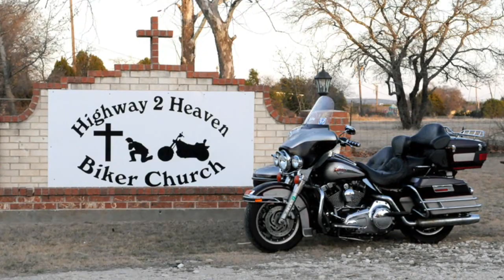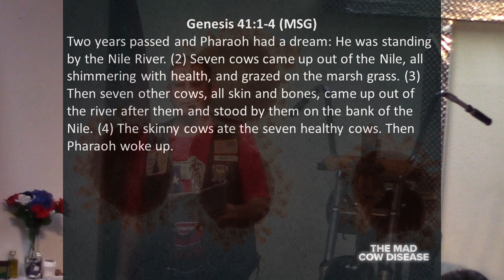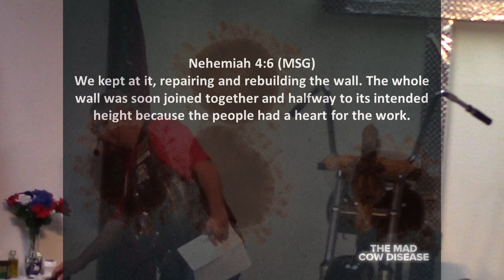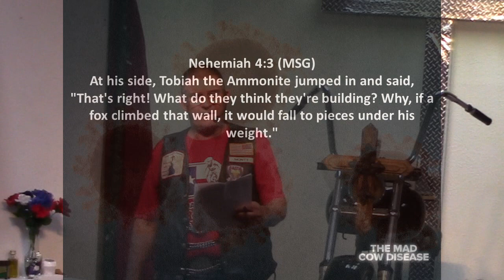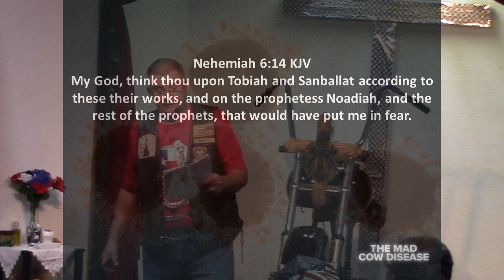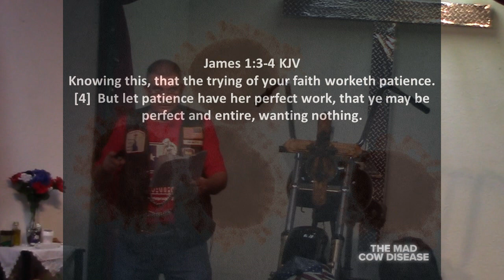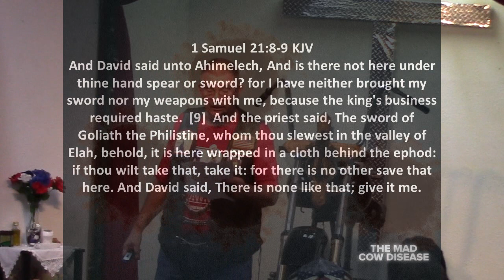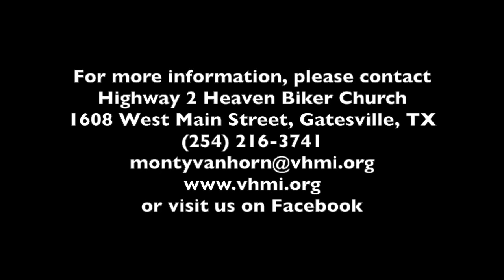0602024 Mad Cow Disease